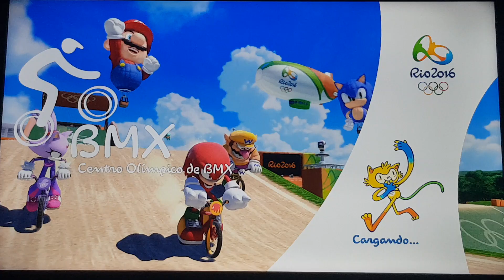Mario & Sonic Rio 2016 Bowser Loses to Peach in BMX